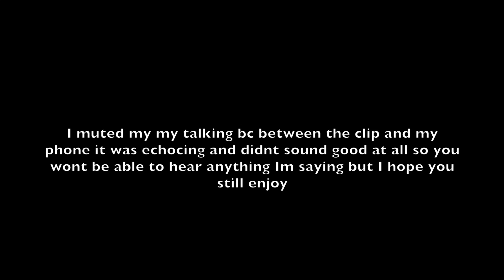King Bo Try Not To Laugh Challenge!!